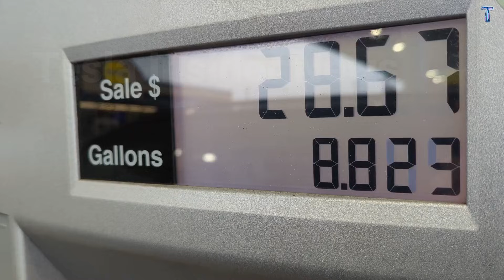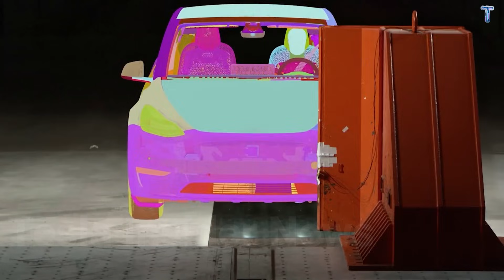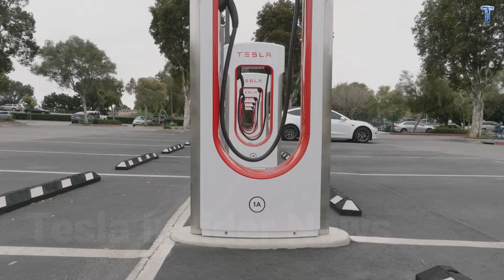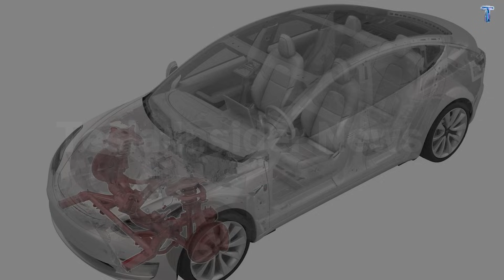Elon Musk’s $12,749 Model 2 Ends Car Bills Forever — 7 Trade Offs for Retirees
00:00 Intro
01:47 Battery & Range - The Uncomfortable Truth
03:46 Butterfly Doors - Solving Real Problems
05:26 Price Breakdown - Where Your Money Goes
07:43 What Tesla Cut To Hit $12,749
09:12 Giga-Casting - Cheaper To Build, Expensive To Fix
11:04 Outro
Meet the tesla model 2, the budget-friendly “Model 2” concept this video claims could reset what Americans pay to own a car. Using blunt comparisons on fuel, repairs, depreciation, and insurance, the host says Tesla built a cheaper vehicle to survive a post-subsidy market. You’ll get the promised $12,749 base price, the “seven trade-offs” behind it, and a warning: if you don’t understand what Tesla cut, you could buy cheap today and pay big later. A cost breakdown suggests thousands saved versus a gas sedan, making this model 2 video useful for retirees and first-time EV shoppers searching tesla deals today online.
Next comes battery and range—the uncomfortable truth. 53 kWh pack can still target about 300 miles by dropping roughly 620 pounds with giga-casting, using lighter aluminum-ion cells, and improving aerodynamics to a 0.19 drag coefficient. Thermal pre-conditioning and stronger regenerative braking are pitched as efficiency boosters, especially on cold mornings. It also mentions lab testing that hints at exceptional cycle life, while admitting real-world validation may not arrive until the 2030s. But in severe winter conditions, the video warns range can fall near 210 miles, and long-term buyers are “beta testing” beyond Tesla’s eight-year/120,000-mile battery warranty.
Finally, the video explains the everyday trade-offs and hidden costs. Butterfly doors are designed for tight garages, needing about 11 inches of clearance and reducing awkward body twisting for older drivers. A simple ladder adds cost for long-range or dual-motor versions, while comfort cuts include no panoramic glass roof, simpler lighting, manual seats, and more road noise. The biggest controversy is giga-casting: faster builds, but moderate crashes may force whole module replacement, driving repairs into the $5,000–$6,500 range and nudging insurance rates higher. It closes with a call to watch future comparisons and notes March 31, 2026 pre-orders